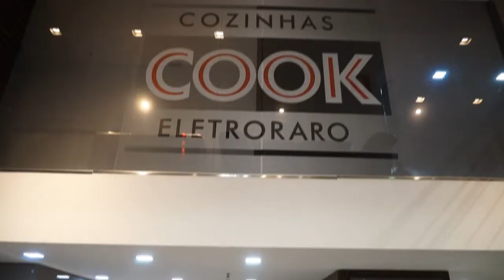Em Destaque Inauguração da COOKELETRORARO - Paulo Navarro